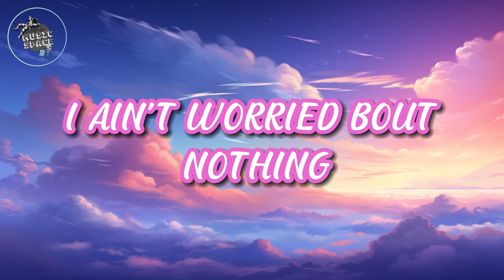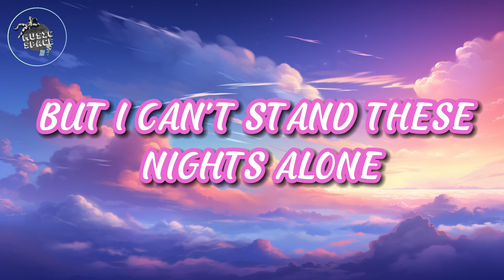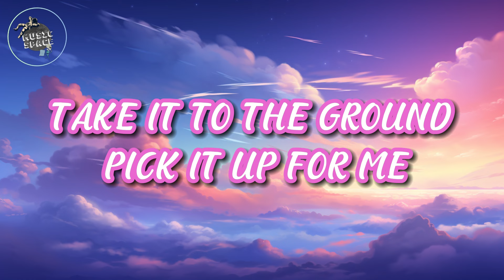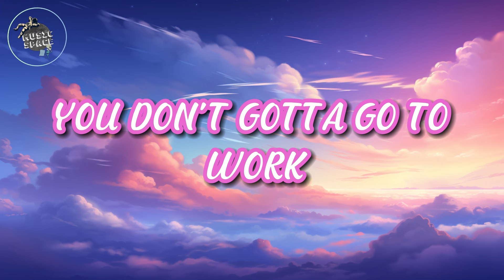🎶Fifth Harmony - Work from Home (Lyrics)🎶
🎤 Lyrics: Fifth Harmony - Work from Home ft. Ty Dolla $ign

[Chorus: Lauren, Camila & Dinah]
Work, work, work (You ain't gotta go to work, no oh oh)
Work, work, work (No..., oh yeah)
Work, work, work (No, no, no, no, no, no!)

[Outro: Camila]
Yeah

MUSIC SPACE #-NYVVuMnnVI